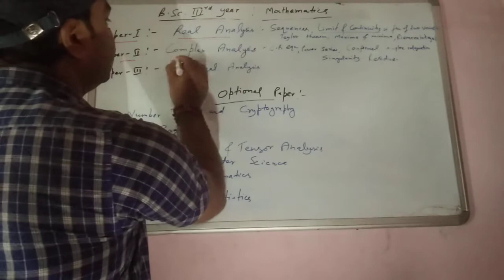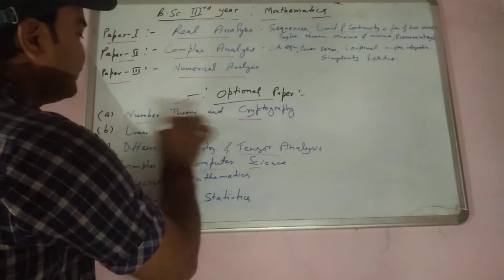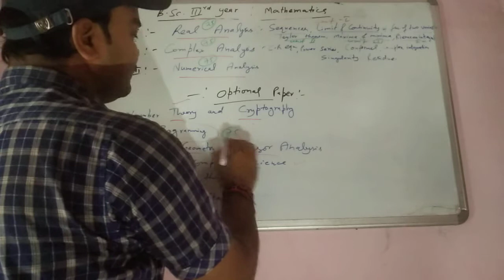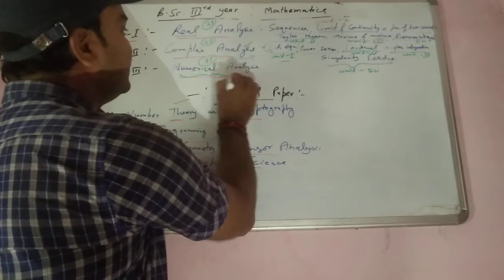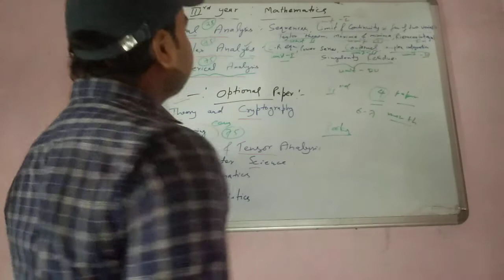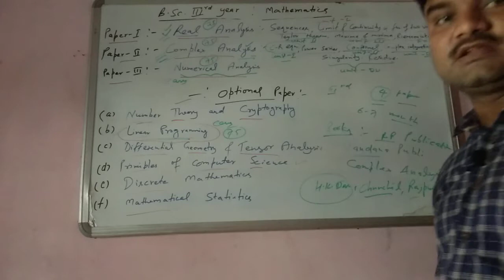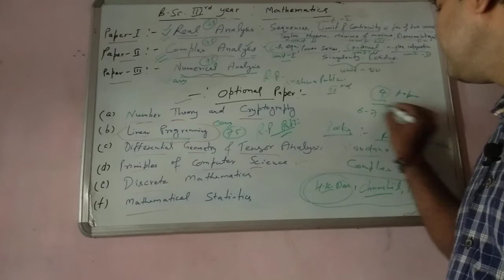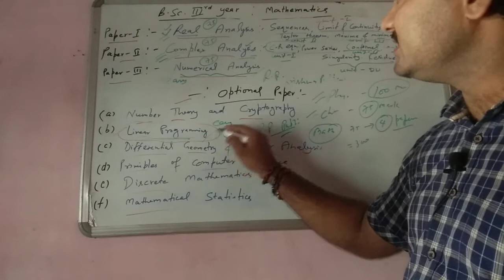Mgkvp syllabus, B.Sc.3rd year Math syllabus, Stretegy for B.Sc.3rd year,online classes start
This video is very important for the Final year B.Sc.students.